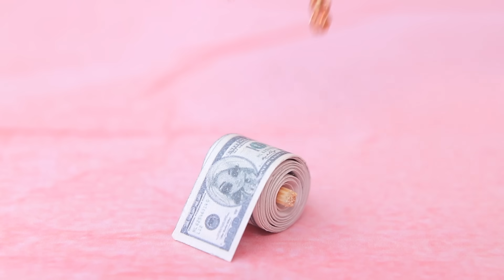Zengin Elsa ve Fakir Anna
Prenses kardeşler her zaman arkadaşça yaşayabilirler mi? Zengin Elsa ve Fakir Anna’nın hayatlarını yeni videomuzda izleyin.

Gerekli Malzemeler:
• Silikon tabancası
• akrilik boya
• makas
• fırçalar
• Anna’nın eski kıyafeti
• eski kıyafetler
• İplik
• karton bardak
• sicim
• fırçalar
• dekoratif mantarlar
•Plastik kapak
• tel
• süslemeler
• Strafor
• kahve çubukları
•karton
•yosun
•kapı menteşeleri
•kapı kolu
• şampuan şişesi
•Çöp şiş
• kil
• gümüş elbise
• yapay elmas şeritler
• mor yapay elmaslar
• yapay elmas ve cam taşlar
•yapay kürk
• kapüşondan yapay kürk
•boncuklu şerit
• çanta
•altın zincir
• dekoratif kilit ve yapay elmaslı şerit
•altın yaprak
• akrilik cila
• başlık
• oyuncak hamburger
• Temiz yarım küreler
• dikiş pimleri için bir zemin
• gümüş akrilik boya
• altın ip
• dekoratif altın kapak
• oyuncak bebek tuvaleti
• gümüş parıltı
• nakite basılmış resimler
• şiş
• altınsı yaylı ip
• dekoratif başlık
• işaret başlığı
• bavul şeklinde kutu
• altın akrilik boya